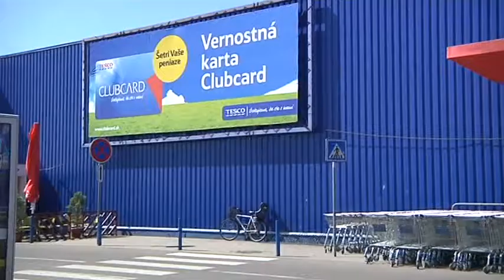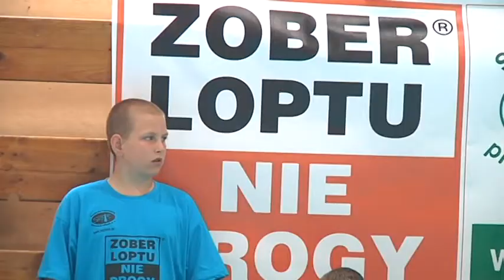Tesco projekt 1.BK